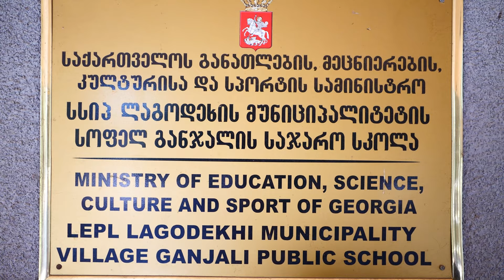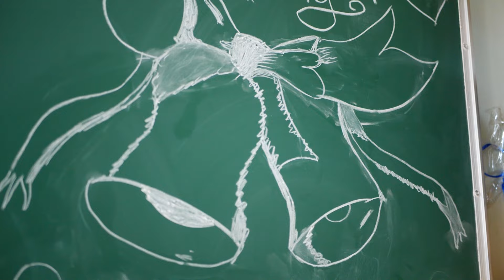Qabal Son Zeng 2024